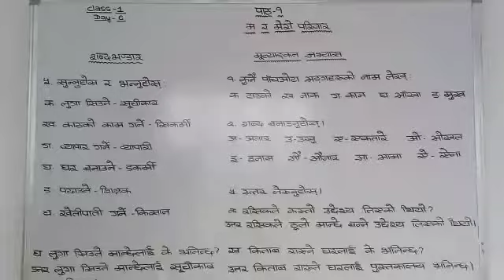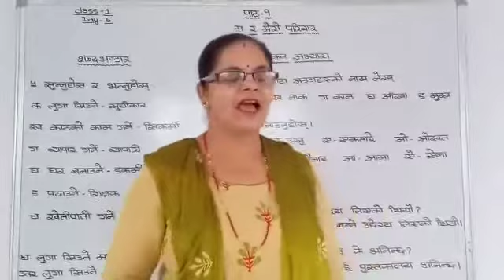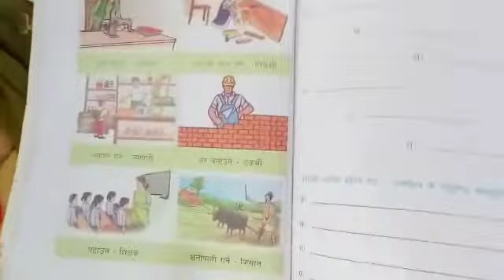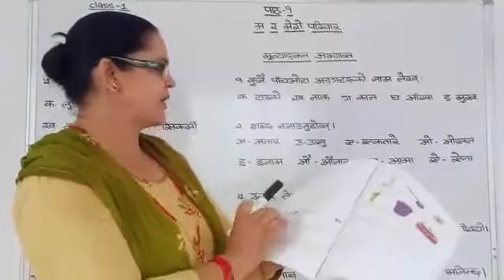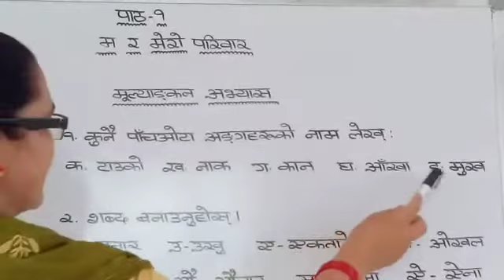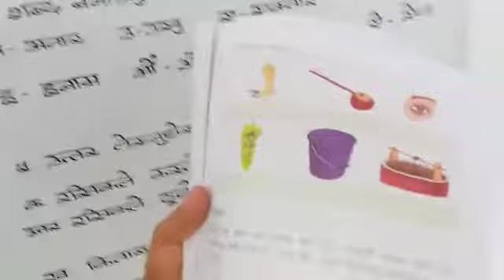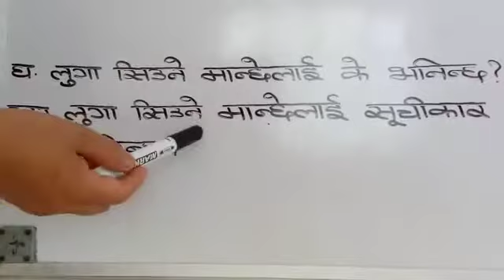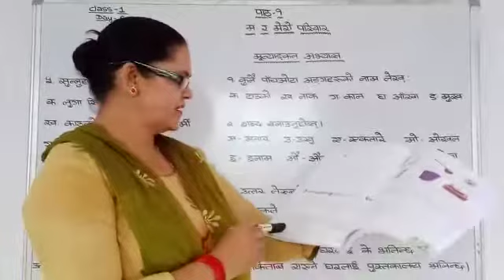Nepali Class 1 Day 6